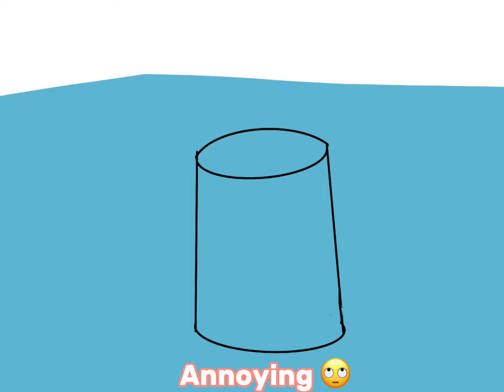How my class was made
Hello! Welcome to the description! My channel is only on YouTube and this is my only channel!
🍄 I make Roblox edits and vlogs 🍄

🍄   Roblox username: pandapanda616 🍄